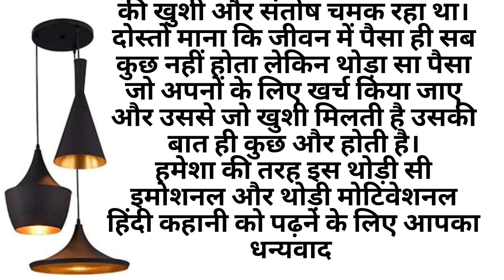Emotional Heart Touching Story| Motivational Stories| hindi Kahani | suvichar |sadabahar kahaniyan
hindi kahani
hindi story
hindi kahaniya
hindi kahaniyan
stories in hindihindi stories
moral stories
bedtime stories
bedtime moral stories
bedtime story
moral kahani
moral story
new story
kahani kahani
best story
saas bahu ki kahani
Kanjoos papa
kanjoos papa funny video
kanjoos papa video

moral story
Sadabahar Sacchi Kahaniyan
inspirational true story
motivational Sacchi kahaniyan
Sarita kahaniyan
Madhulika Hindi kahani
suspense trailer
suspense kahani
Hindi kahani
Manohar kahani
Sarita Kahani

motivational speech
motivational video
Motivational kahani
Emotional story
Sad story
hindi suvichar
aaj ka suvichar
school suvichar

Hania voice
Moral stories
Motivational story
suvichar in hindi
ankush gajare suvichar
Suvichar
emotional story in hindi
ssoftoons new cartoon
cartoons